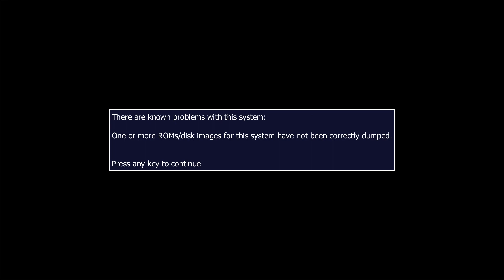[Arcade Play Sample] 1983 Phozon / 포존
An unique-concept puzzle game, developed and released by Namco in 1983. Players need to control Chemic and make certain shapes consisted of Chemic and some Molecules. Watch out for Atomic; when Atomic touch Chemic, you will lose one life. Sometimes Atomic makes Alpha or Beta ray, so you also need to be careful for those two rays; when they hit Molecules, they will disappear.

- Trivia -
There are 4 types of Molecule; If Molecules are attached with the same color, score will be doubled. Each Molecules worth 30 points. When you follow this rule, the next time it will be 60 points, 120 points, 240 points, and more over.

1980년대 초반 남코에서 제작된 퍼즐 게임. 당시 남코는 독특한 컨셉의 게임들을 다수 제작했는데, 포존 또한 그 가운데 하나이다. 주인공 케믹을 움직여 필드에 나타나는 모레큘들과 결합해, 필드 가운데 제시된 모양을 맞추는 방식으로 진행. 모양을 맞출 때 아토믹과, 아토믹에서 방출되는 알파선과 베타선에 모레큘과 케믹이 맞지 않도록 피하는 것이 중요.

- 이야깃거리 -
케믹에 붙을 수 있는 모레큘의 종류는 총 4가지로, 같은 색의 모레큘들끼리 붙일 때마다 점수가 2배, 4배, 8배와 같은 식으로 증가한다. 때문에 본 작품에서의 스코어링은 최대한 같은 색의 모레큘들끼리 붙이는 것이 핵심.

난이도는 쉽지 않은데, 아토믹의 움직임이 랜덤이라 어디로 움직일지 예측하기가 쉽지 않기 때문. 또한 모레큘들을 결합해 모양을 만들기 시작하면 아토믹이 분열하면서 알파선과 베타선을 방출하는데, 여기에 모레큘이 맞으면 없어져 다시 만들어야 한다. 그리고 결정적으로 한 라운드에서 나타날 수 있는 모레큘의 수에는 제한이 있어, "STAGE IS NOT CLEARED" 메시지가 나오면 다시 처음부터 진행해야 한다.